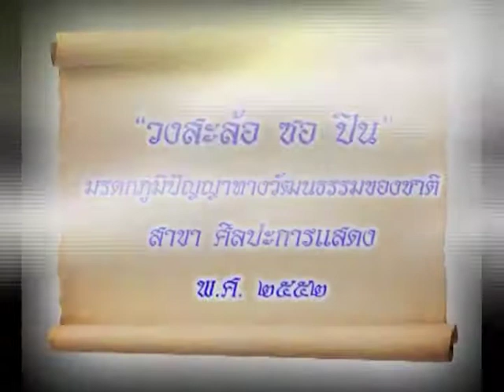วงสะล้อ ซอ ปิน